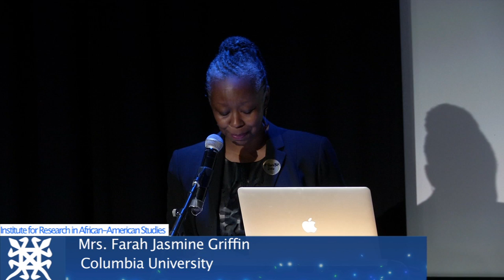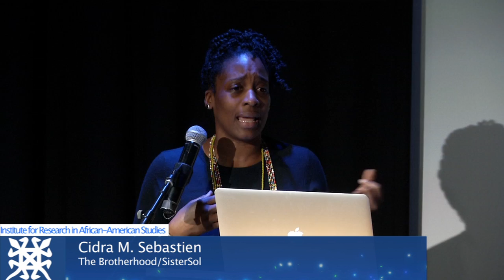Black Girl Movement : The Past, Present, and Future State of Black Girls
The Black Girl Movement Conference  April 8, 2016
Location: -MIST Harlem/ MyImage Studios, Inc.

Farah Jasmine Griffin, Columbia University
Lee Bollinger, President of Columbia University
 Cidra Sebastien, The Brotherhood/SisterSol

Panel 1: The Past, Present, and Future State of Black Girls

Salamishah Tillet, University of Pennsylvania –Moderator

Daniella Carter  Start From Here, Youth Organizer
Makayla Gilliam-Price, Black Lives Matter - Baltimore, Youth Organizer
Joyce Ladner, Respondent Howard University (Emerita), “Tomorrow’s Tomorrow”

Monique Morris (The National Black Women’s Justice Institute)